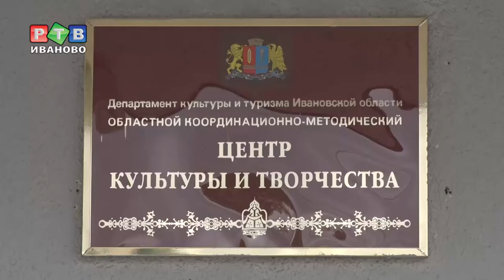Где бесплатно посмотреть кино?